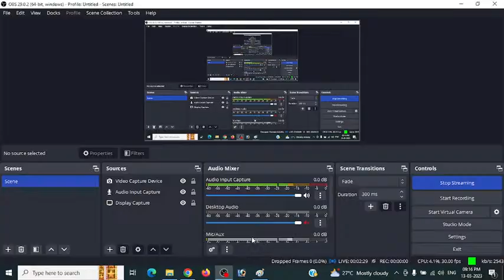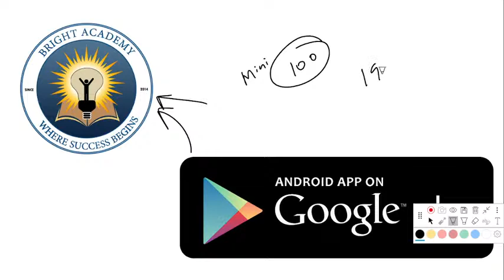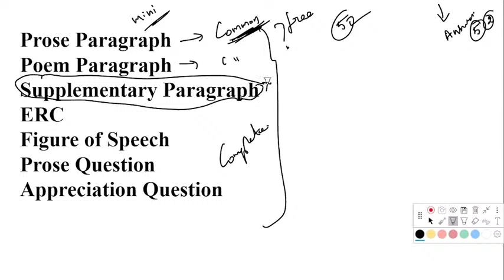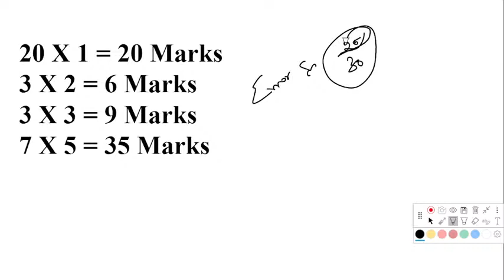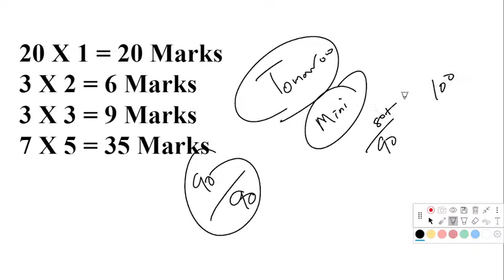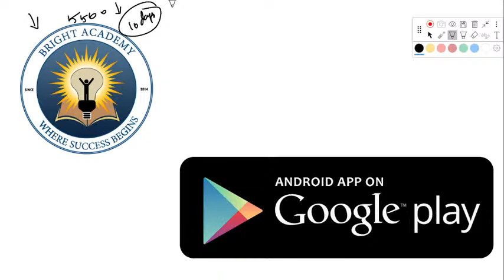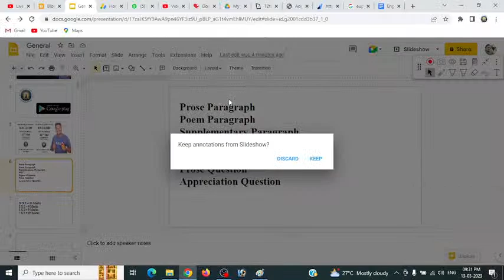12th English Last 1 Day Study Plan | Bright Academy Prakash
12th all Poem Figure of Speech